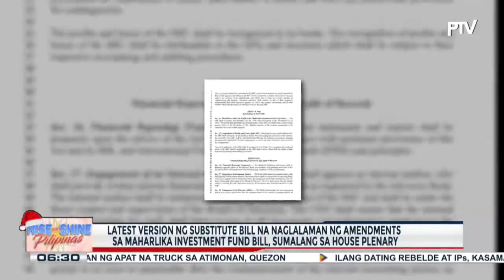Latest version ng substitute bill na naglalaman ng amendments ng Maharlika Investment Fund Bill...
Latest version ng substitute bill na naglalaman ng amendments ng Maharlika Investment Fund Bill, sumalang na sa House Plenary